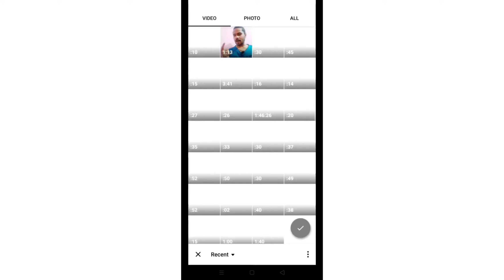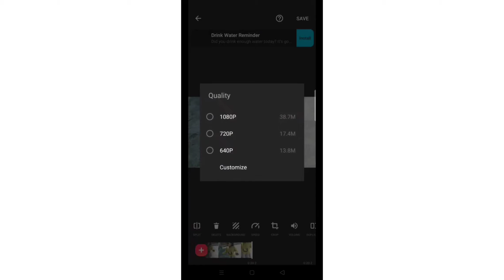How to make Slow motion Video !! How to Shoot Slow motion video !! Ankit 21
Hello dosto kaise h aap sab...
Mene ise video me dikhaya h ki kaise slow motion Video bna sakte h ...

Video ko pura dekhe or last tak bina skip kare...

Ager video helpful lgi ho toh please support kare.

Ager video achi lgi ho toh video ko like kare share or comment kare 🔥❤️

                       🙏🏻Jai Hind ❤️

Ankit 21